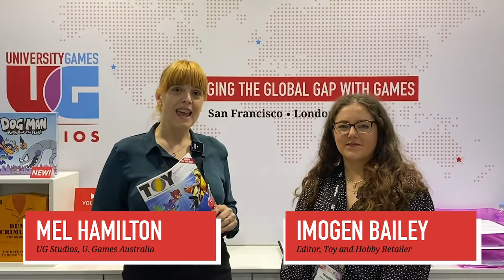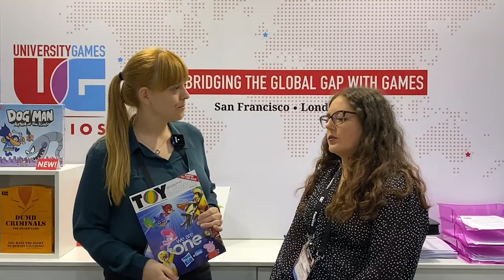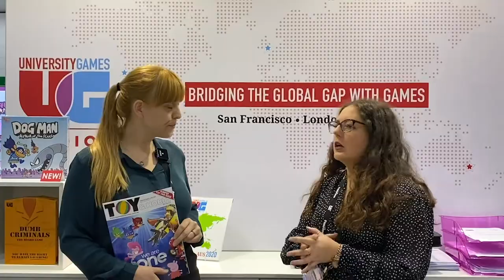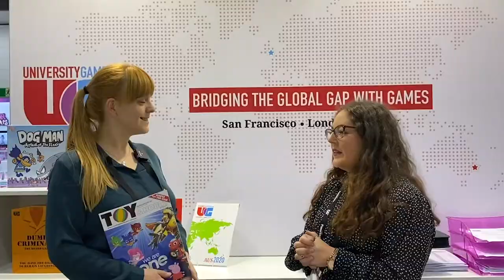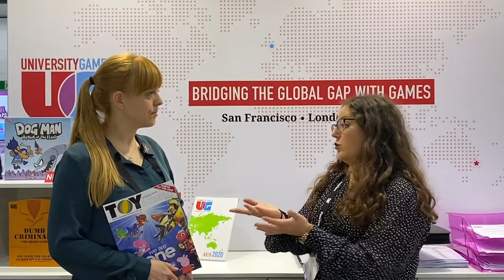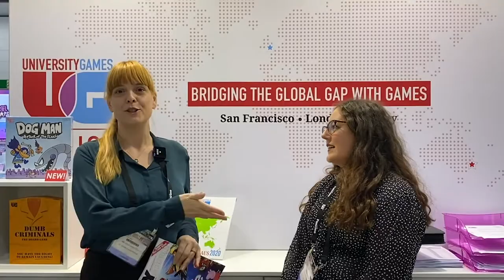TOY AND HOBBY RETAILER Magazine's Imogen Bailey: Meet the Australian Toy Press! | UG Studios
Imogen Bailey, Editor of Toy and Hobby Retailer Magazine, stops by the U. Games Australia Toy Fair booth for a chat with UG Studios' own Mel Hamilton.

Learn more about the Australian Toy Association, Toy Trends for 2020 and hear what a typical trade show day is like for a member of the press.